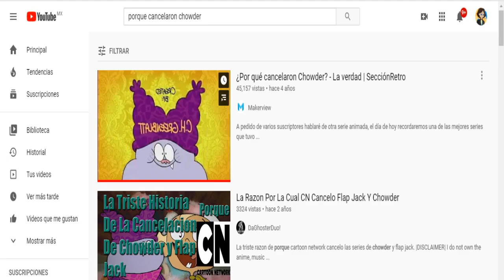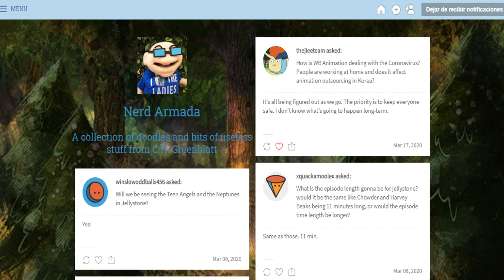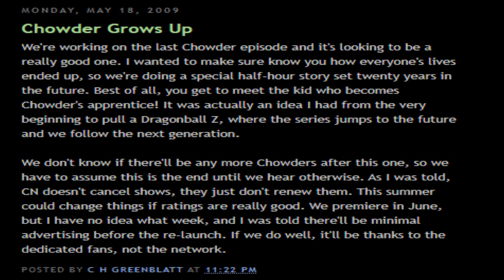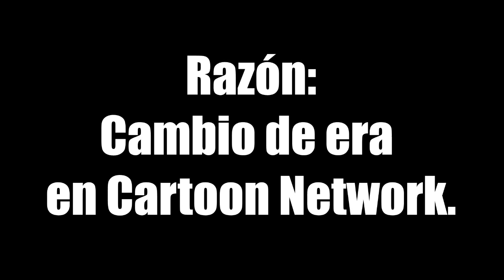¿PORQUE CANCELARON CHOWDER?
Se han preguntado porque una serie tan popular como Chowder, fue cancelada, pues aqui la respuesta.
EL DIBUJO DE CHOWDER FUE HECHO POR:
➤DISEÑADOR GRAFICO DEL CANAL